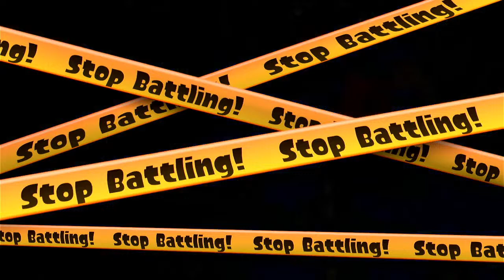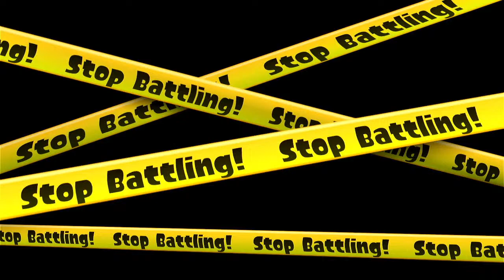Playing Splatoon 1 before official servers go offline Part 2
I'm playing for the last few hours Splatoon 1 on Nintendo's servers before they end the Nintendo 3DS and WiiU era for real.

Hopefully it's a good evening to play with lots of fun matches!

Summary: I had to end because German phone line MODEMs reconnect after 24h which has been the case for mine. I was lucky to play 2:30h longer than what Nintendo announced for the shutdown and I climbed the rank ladder :D
Next time I play this game will be on Pretendo but today felt very special and cool indeed.